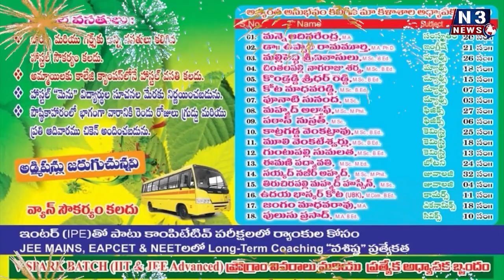కూలీల ఆటోను ఢీకొన్న కారు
ఓ మహిళకు తీవ్ర గాయాలు
సంఘటన స్థలాన్ని పరిశీలించిన ఎస్ఐ భోజ్యనాయక్